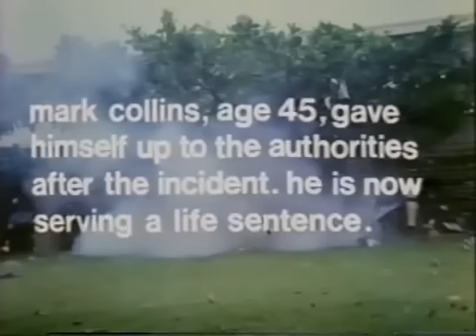(source) A maneira correta de se terminar um filme